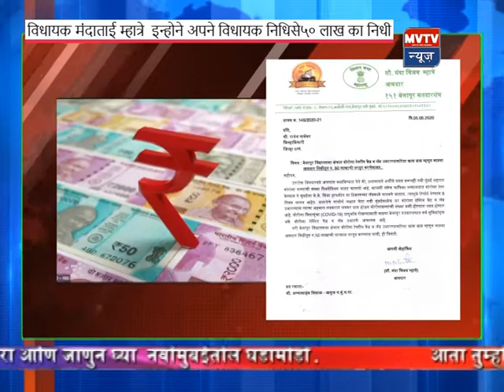वि.मंदाताई म्हात्रे ने अपने विधायक५० लाख का निधी कोरोना टेस्टिंग केंद्र और लॅब बनाने के लिये दिया है